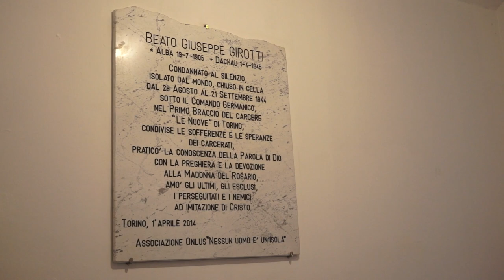Giorno della memoria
La città metropolitana di Torino ha partecipato alla fiaccolata che da Porta Nuova è giunta al carcere Le Nuove per celebrare il giorno della Memoria.